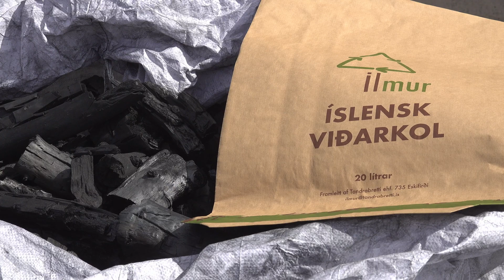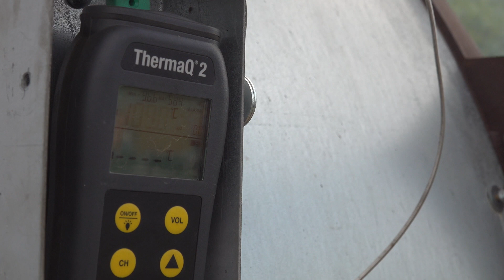Lífkol- tilraun í túnrækt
Hér fjalla Lárus Heiðarsson hjá Skógræktinni og Hörður Guðmundsson hjá Ilmi-Lífkol um lífkolagerð og ávinninginn af nýtingu þeirra í jarðrækt.

Lífkol úr íslenskum grisjunarviði gætu nýst vel til að binda kolefni til langframa í jarðvegi ræktarlanda og um leið auka gæði jarðvegsins og þar með uppskeru. Möguleikar á þessu eru kannaðir í rannsóknarverkefni sem Skógræktin vinnur nú að í samvinnu við Landbúnaðarháskóla Íslands og fleiri.
Frumkvæðið að rannsókninni kom frá fyrirtækinu Tandrabrettum á Reyðarfirði sem meðal annars framleiðir vörubretti en hefur einnig verið að hasla sér völl í úrvinnslu úr timbri, meðal annars íslenskum grisjunarviði.
Hugmyndin er sú að kanna hvort nota megi viðarkol í íslenskum landbúnaði til að draga úr þörfinni fyrir innfluttan tilbúinn áburð í jarðrækt. Viðarkol hafa verið notuð í þessu skyni öldum saman. Frumbyggjar Amason-svæðisins í Suður-Ameríku blönduðu saman lífrænum efnum og viðarkolum til að auðga jarðveg sinn og á síðari árum hafa vísindamenn farið að skoða betur hvort ekki mætti fara að dæmi þeirra. Kolað timbur rotnar ekki eins og óbrunninn viður heldur geymist til langframa í jarðveginum en hefur um leið örvandi áhrif á umsetningu næringarefna og raka í jarðveginum. Með því að hita timbur í súrefnislausu umhverfi verða til gös sem safna má saman og nota sem orkugjafa en eftir verða kolefnisrík viðarkol.

Þetta gefur færi á margþættum kolefnisávinningi. Kolefni sem trén bundu með ljóstillífun læsist þarna í formi viðarkola í stað þess að losna út í andrúmsloftið. Í jarðveginum hafa kolin þau áhrif að minni þörf er fyrir innfluttan tilbúinn áburð sem sömuleiðis sparar kolefnislosun sem hlýst af framleiðslu og flutningi áburðarins. Aukinn vöxtur á ræktarlandinu leiðir líka af sér kolefnisbindingu og eftir því sem uppskera er meiri er kolefnisspor ræktunarinnar minna. Til viðbótar er möguleikinn að fá sjálfbæran orkugjafa úr kolagerðinn. Af öllu þessu er ljóst að til mikils er að vinna. Jafnvel er talað um að það gæti verið jákvæð loftslagsaðgerð að greiða bændum styrki fyrir að fella lífkol niður í jarðveg á ræktarlöndum sínum til að binda kolefni til langframa.